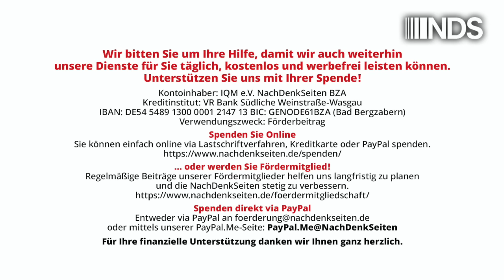Transport von RDX-Sprengstoff nach Israel durch deutsches Schiff sorgt international für Empörung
| Florian Warweg | NachDenkSeiten-Podcast | 29. Oktober 2024

Die NachDenkSeiten hatten bereits am 11. September auf der Bundespressekonferenz zu dem der Lübecker Reederei Lubeca Marine gehörenden Frachtschiff MV Kathrin nachgefragt. Dieses transportiert derzeit tonnenweise RDX-Sprengstoff an Israel, welcher vor allem für den Bau von Fliegerbomben und Raketen genutzt wird. Die versprochene „Nachreichung“ zu der völkerrechtlichen Verantwortung der Bundesregierung in Bezug auf diese explosive Fracht ist nie erfolgt. Also fragten die NDS erneut nach, auch vor dem Hintergrund, dass mittlerweile selbst EU-Partner wie Malta und Portugal das Schiff sanktionierten, unter anderem mit der Begründung, dass man nicht wegen Komplizenschaft mit einem Völkermord angeklagt werden will. Von Florian Warweg.

Artikel veröffentlicht am: 29. Oktober 2024 um 10:00
Autor: Florian Warweg
Sprecher: Tom Wellbrock
Titelbild: Screenshot NachDenkSeiten, Bundespressekonferenz 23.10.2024

NDS NachDenkSeiten Podcast NDSPodcast, NDS, NachDenkSeiten-Podcast, NDS-Podcast, Außen- und Sicherheitspolitik, Audio-Podcast, Erosion der Demokratie, Bundespressekonferenz, Genozid, Internationaler Gerichtshof, Israel, Portugal, UNO, Völkerrecht, Waffenembargo, Waffenlieferungen